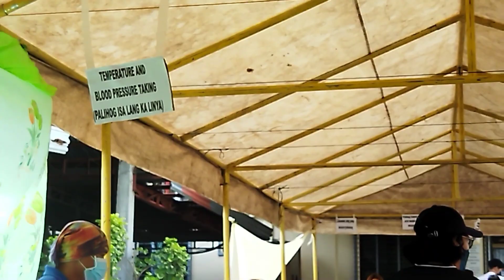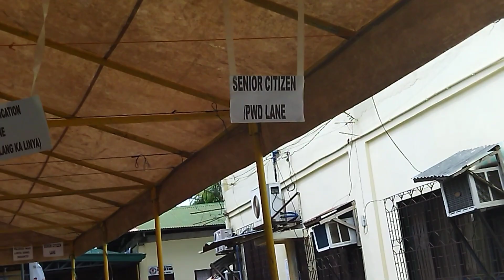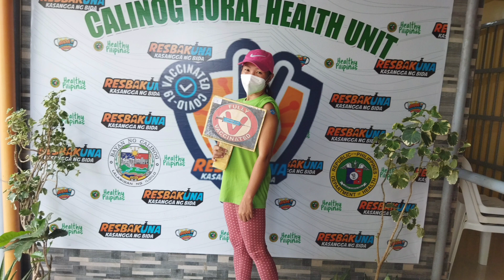Janssen 1 Dose Only Fully Vaccinated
I Got my Covid vaccine And only One Dose and I'm fully vaccinated by Johnson and Johnson.
Thankfully I don't have any bad feelings, symptoms after my Jab. Don't be scared to have it too.
Before I'm hesitant because I'm scared, a lot of negative rumors, and stories, but we really need it for a stronger immune system to fight viruses.
Hope this video can encourage you.